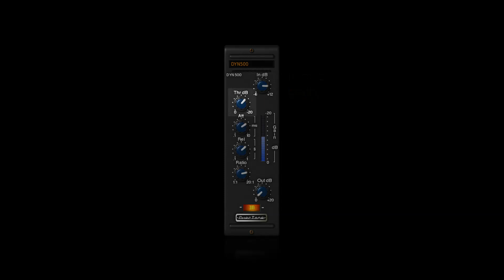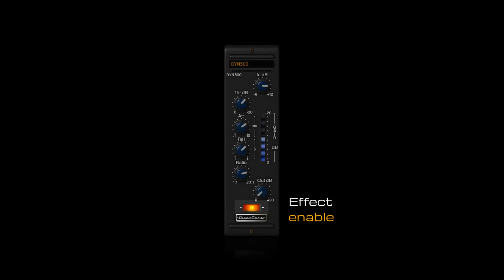OverTone DSP - DYN500 Channel Dynamics Plug-In HD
OverTone DSP - EQ500 Channel EQ Plug-in for Windows, Mac and Linux. VST2, VST3, Audio Unit, AAX.